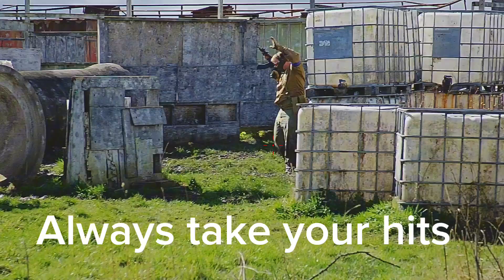Taking your Hits